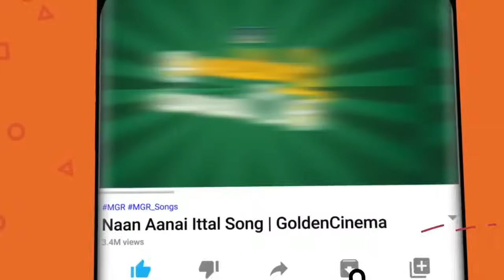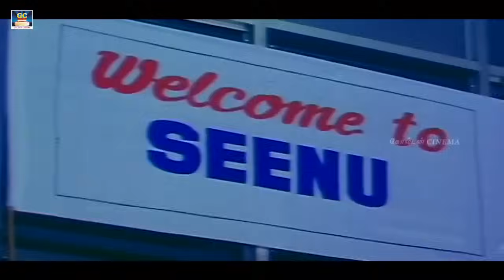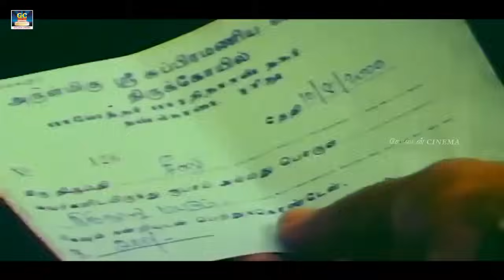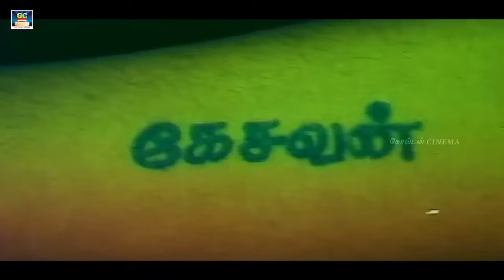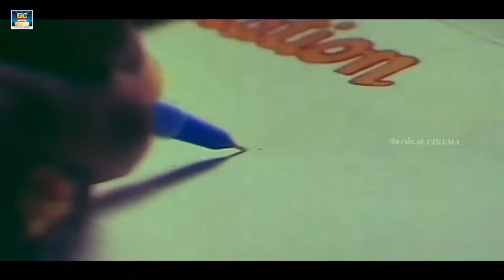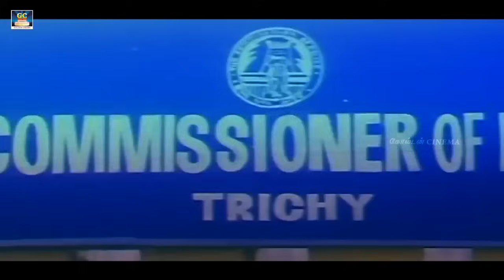நகைச்சுவையான சீனு திரைப்படம் | Seenu Tamil Movie | Karthik, Malavika, Vivek | P.Vasu | Deva Music.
Stars : Karthik, Malavika, P. Vasu, Vivek, Janagaraj
Director: P. Vasu
Music director: Deva